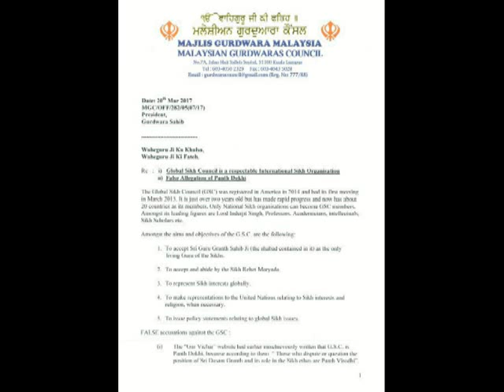02 Panth Dokhi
HUKAMNAMA: GLOBAL SIKH COUNCIL  IS  PANTH DOKHI